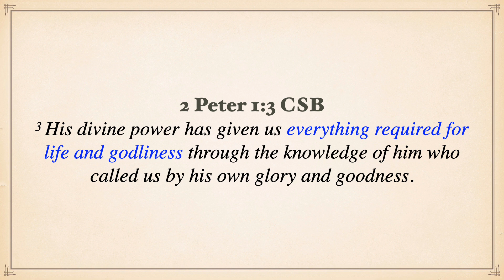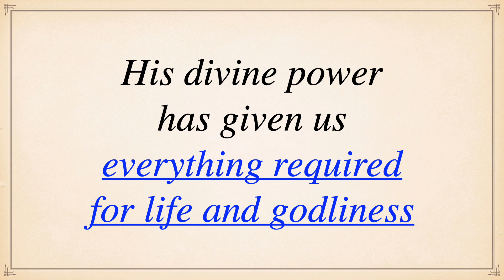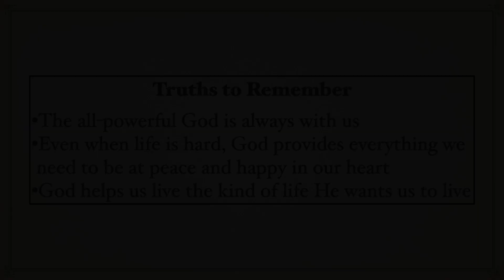CIBC devotion for September 14, 2022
One of the great comforts of knowing God is that He will always at all times provide everything we need to stand firm and have inner peace and strength.  Join Pastor Martin Chappell as he continues teaching from 2 Peter 1:3.